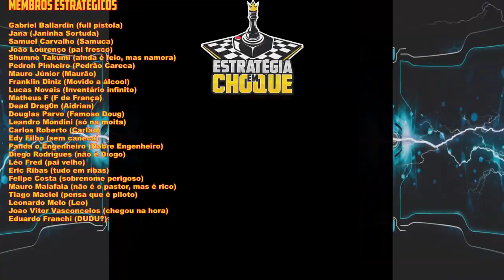👽Stranded: Alien Dawn - Patch com várias mudanças e iniciando a comunicação espacial!! EP13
🖥️Meu Setup:
Processador: AMD Ryzen 7 3800X
Placa de Vídeo: Radeon RX 580 6 GB
Memória Ram: 4x8 Gb Corsair DDR4 = 32 GB
Fonte: Zalman 500W (ZM500)